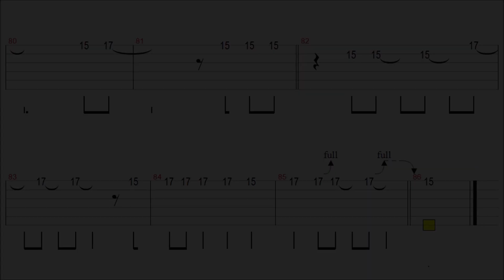Cher - Believe (Slow) / Guitar Solo Tab+BackingTrack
" Believe " Guitar Tutorial